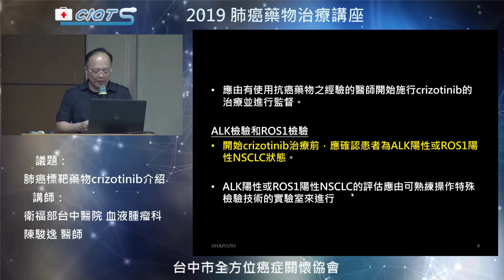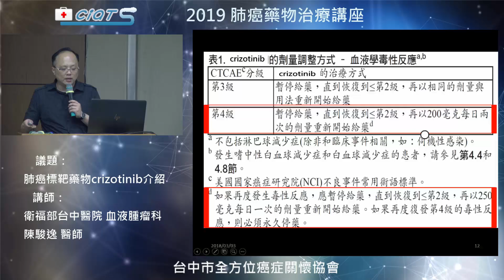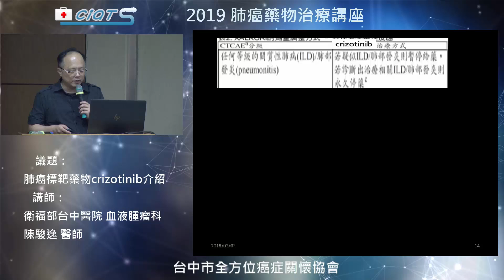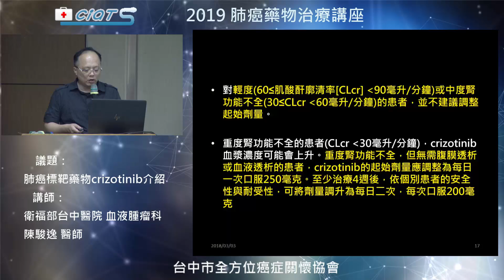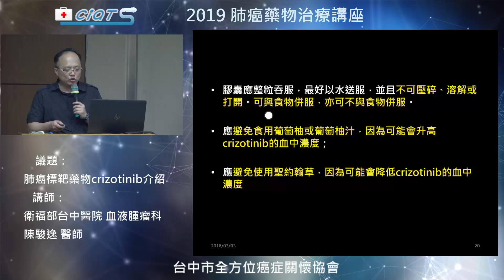肺癌標靶藥物crizotinib介紹 2 用法用量及給藥方法